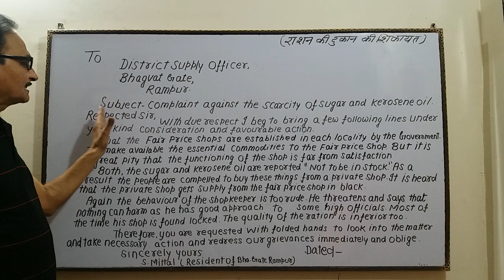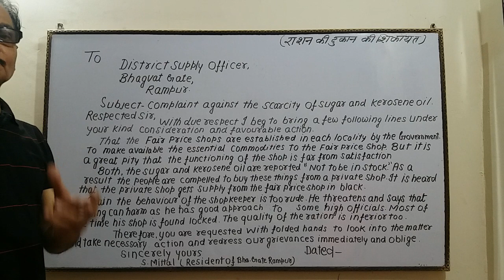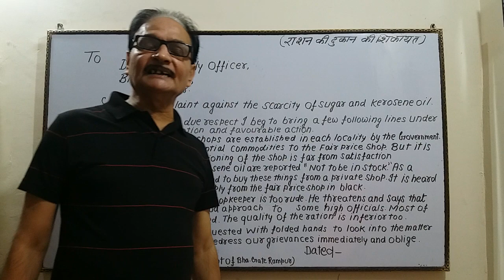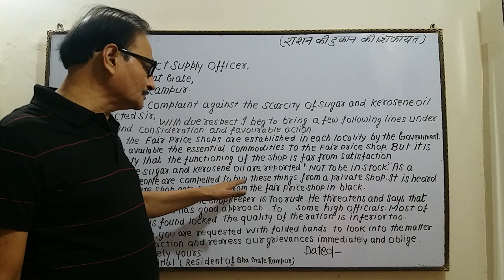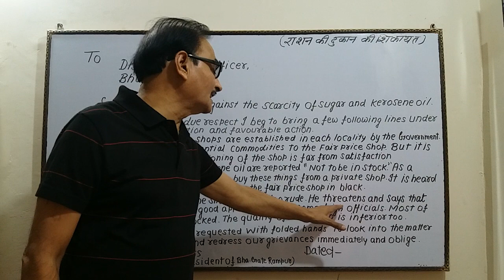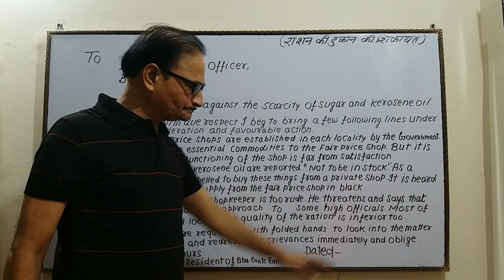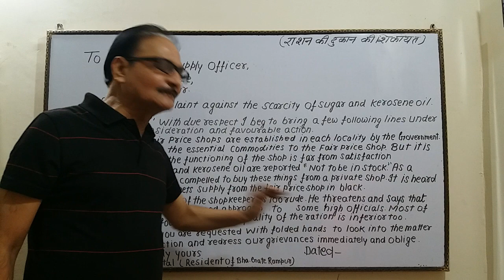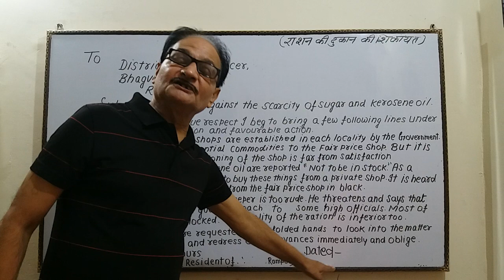कैसे लिखें राशन की दुकान की अनियमितताओं की शिकायत की। Application in English